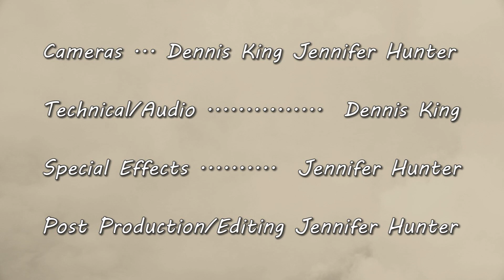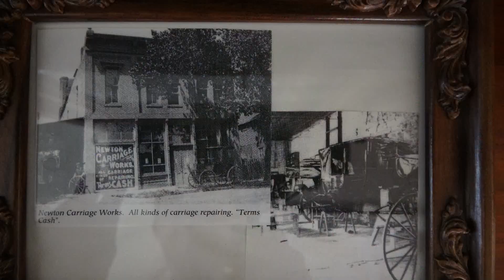No Place Like Home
Put on your Ruby Slippers and let's head to Newton, Kansas to the carriage Factory Art Gallery for an Art Exhibition and sale called "No Place Like Home."  My painting reflects a home in a tipi and love between a mother and daughter.  for more about the art of Jennifer Hunter.

You can view the entire show catalog west.org